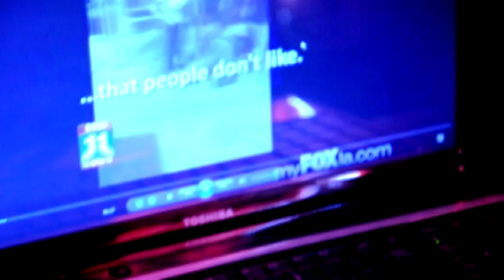Boskoe1 - Truth Is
@boskoe 1 truth is the second single off BigFase10&Boskoe1 cd A Few Hunned more "download on itunes" video shot by RosaG &Gem for Rosa G Filmz and FistHigh productons song produced by Pedro